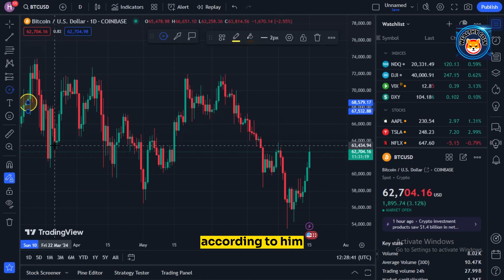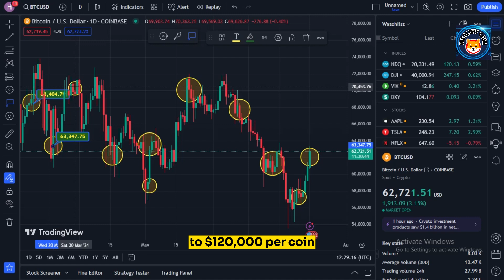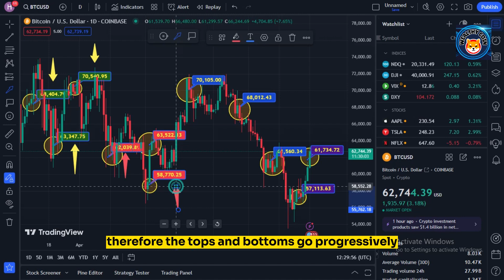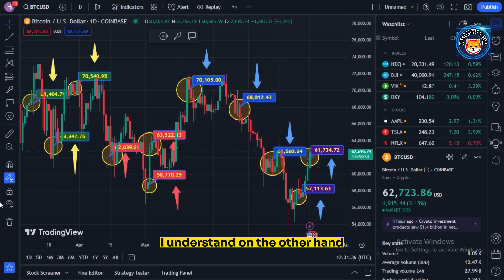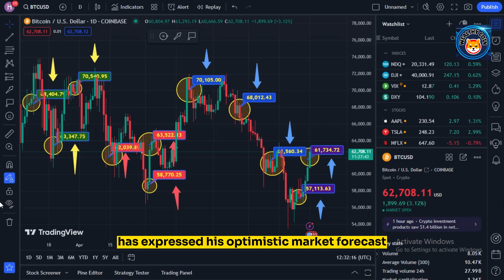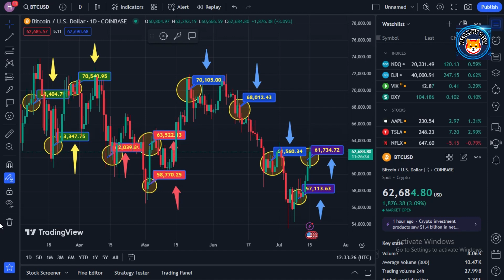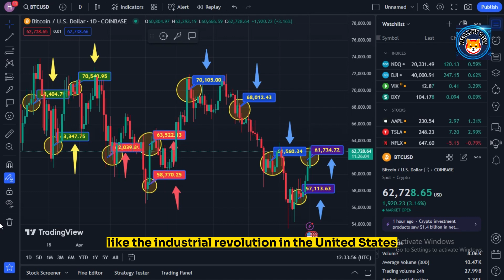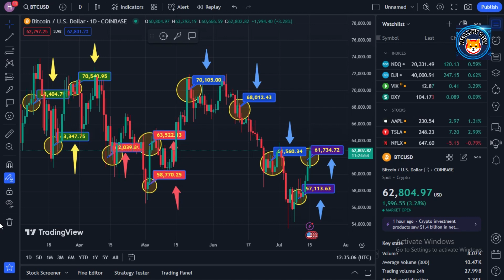"This is a Game Changer! Insights from Plan B and Raoul Pal"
Dropshopping Shopify,
Dropshopping,